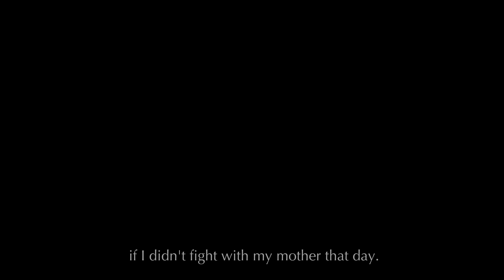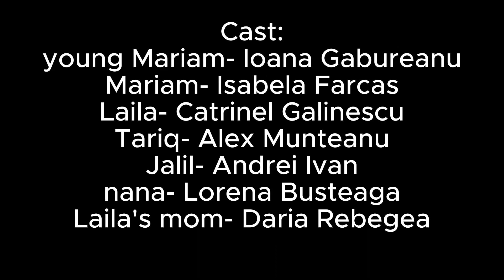Kiwi productions • Splendida cetate a celor o mie de sori • Boovie 2023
Trailerul echipei Kiwi productions de la COLEGIUL NAŢIONAL "FERDINAND I" BACĂU, BACĂU pentru cartea Splendida cetate a celor o mie de sori de Khaled Hosseini
Team Kiwi productions's trailer from COLEGIUL NAŢIONAL "FERDINAND I" BACĂU, BACĂU for A thousand splendid suns by Khaled Hosseini